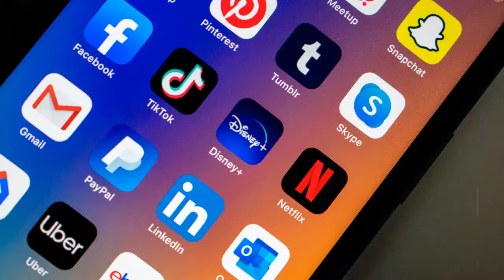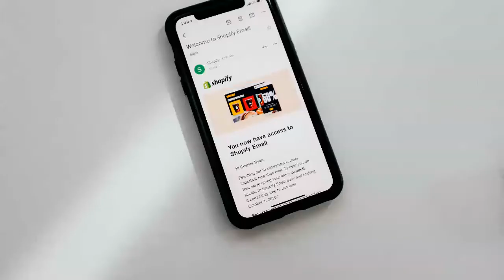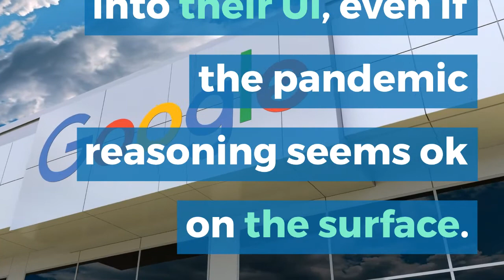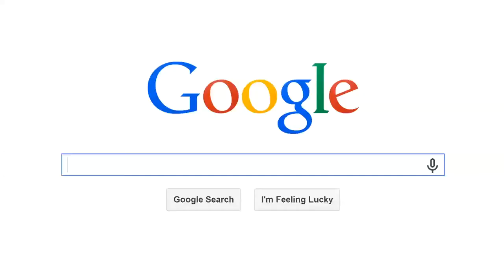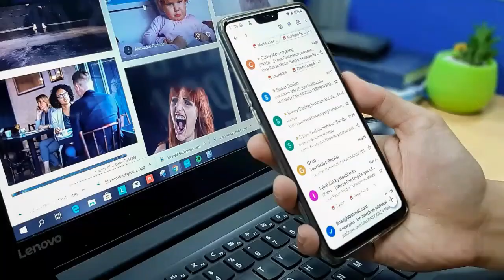How To Use Google Hangout Meet Chat Text Messages App I Canceled to Get Back Your 15mm Space STorage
✅ This video How To Use Google Hangout Meet Chat Text Messages App is News but also try to cover the following subject:
🔥GET BACK YOUR 15mm SPACE STORAGE GMAIL

💯 So you would like to find out more about This video How To Use Google Hangout Meet Chat Text Messages App is the video that i created around this topic.
This video How To Use Google Hangout Meet Chat Text Messages App,  intrigued me so i did some research study and created this youtube video

👀👁RELATED QUESTIONS People Asked
How do I use Google meet?
Is Google meet free?
Is Google meet available to everyone?
Does Google meet cost money?
How do I join Google meet by phone?
Do you need a Google account to use Google meet?
How can I get a free Google meet?
Why is Google meet free?
How many people can see Google meet?
How do I download Google meet?
How do I open Google meet in Chrome?
Is Google meet and Google Hangout the same?
Is Google meet a paid app?
How do I open microphone in Google meet?
How do I livestream on Google meet?
Is zoom better than Google meet?